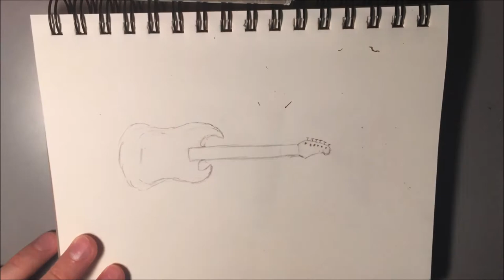How to draw an Electric Guitar